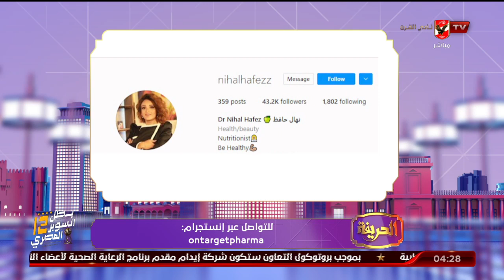روشتة متكاملة لعلاج ادمان النشويات مع اون تارجت فارما مع دكتور سالي فيكتور